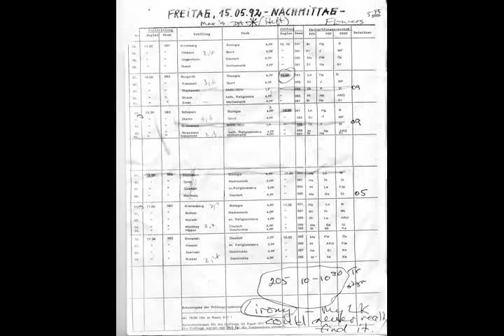단계에서 רן 병이나 或许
단어장 لكن كل كاتب كان في الأساس على نفس المكونات للعمل مع 見則其邑大旱 خاص اثرات Ja En Rooks Enfin je me décidai 俊俗之士.